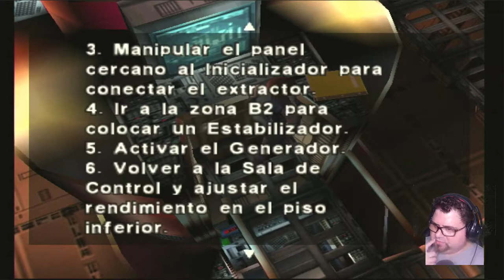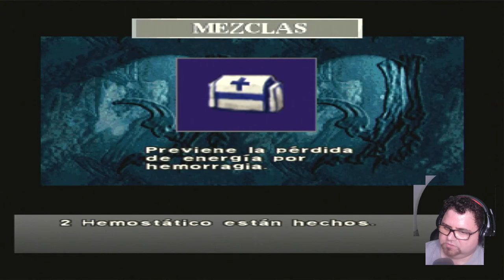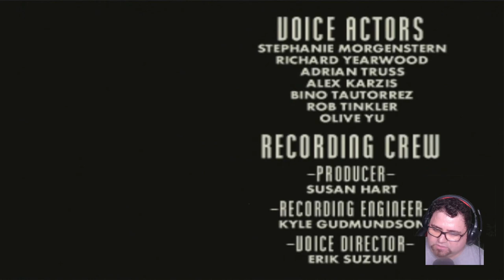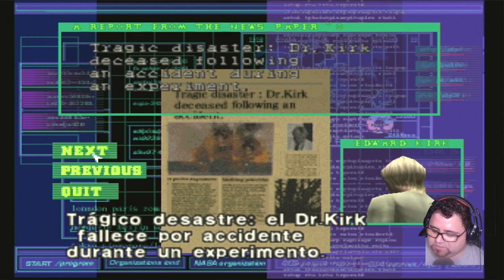🦖 | DINO CRISIS | EPISODIO 5 | SEGA DREAMCAST | ESPAÑOL | FINAL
Tras encontrar al científico “Kojima”  nos comenta no se qué de viajes en el tiempo y de cerrar ojetes temporales con sobrecarga de energía. Asi que tenemos tarea para rato entre puzles, rompecabezas y enigmas musicales. En este capitulo final se demuestra que si quieres puedes a pesar de adversidades. Tiranosaurio Rex lo certifica con sus “manitas corticas”.